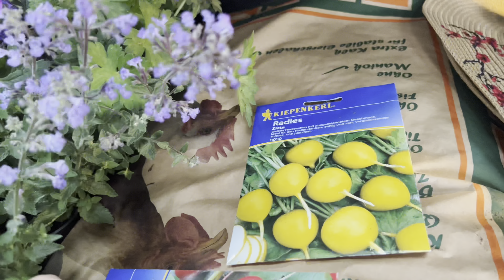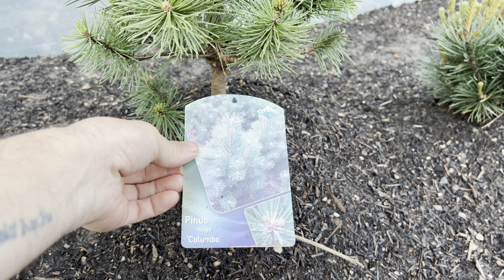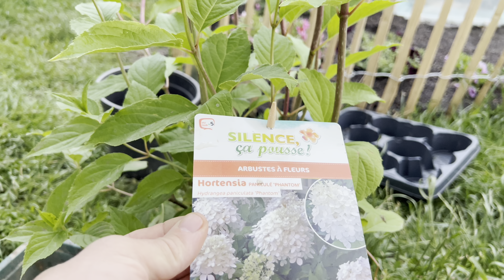Wybrałem najpiękniejsze byliny.Zostaw łapkę i napisz które są Twoimi ulubionymi 💚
Dzień dobry
Zapraszam do ogrodu